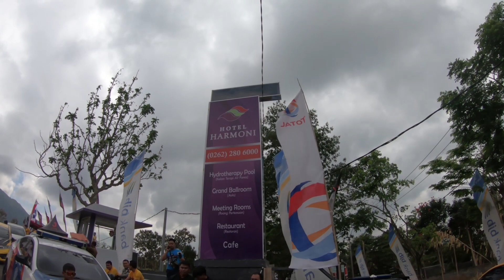Gazz to Garut with JFC Chapter Solo 2019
Perjalanan menuju Garut, Jawa Tengah dengan JFC Chapter Solo dalam acara Jamnas VI Jazz Fit Club. Dalam perjalanan yang kami tempuh sekitar 1300km (pulang pergi) ini berjalan lancar dan selamat ditujuan maupun balik sampe rumah.